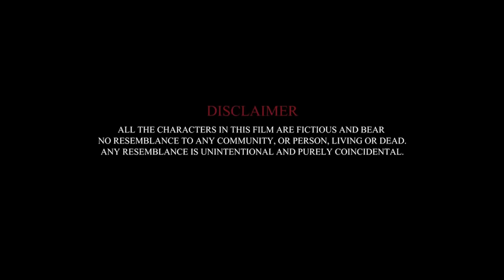Farmhouse Web Series Official Trailer 2019 | Feat. Dr Abhinit Gupta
Here is the official trailer of our upcoming thriller horror web originals Farmhouse.

Farmhouse Web Series Official Trailer 2019

Releasing on 26th Jan